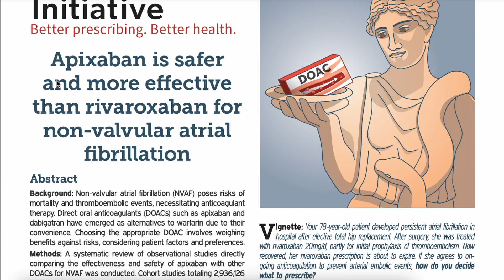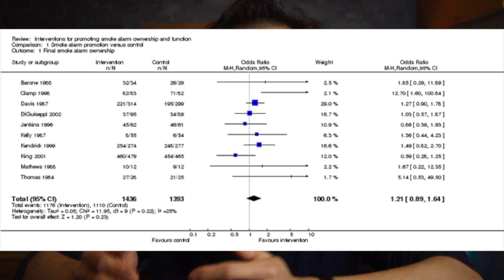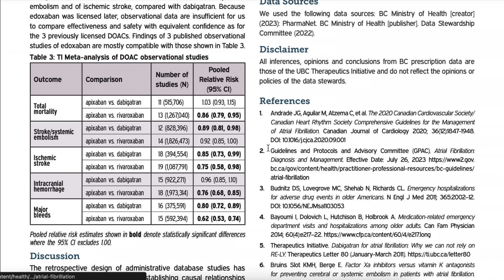Apixaban (Eliquis) is BETTER than Rivaroxaban (Xarelto) for non-valvular atrial fibrillation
Therapeutics Initiative (Therapeutics Letter 146, Feb 12, 2024)

True Art Real Affection Part 4 - Noir Et Blanc Vie
Drown Me Out - YVEN
Second Nature - Audionautix